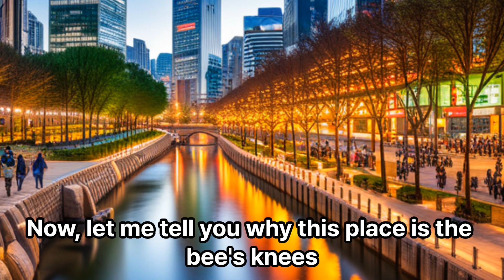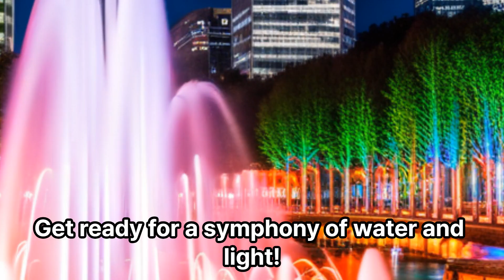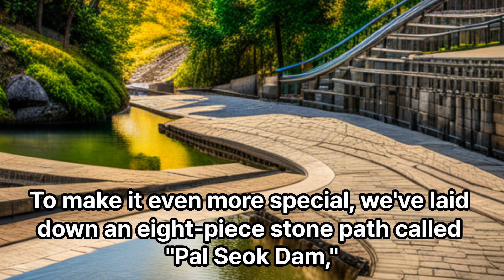Korea Seoul Cheonggyecheon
I will introduce Korea very in detail. !!!